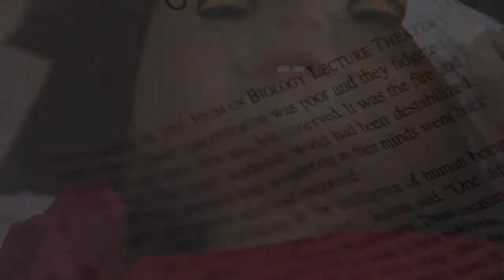Noor Al-Thani - GCSE Photography 2014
coursework outcome